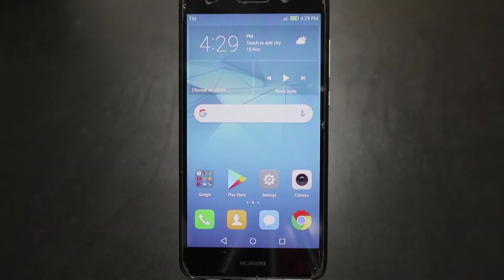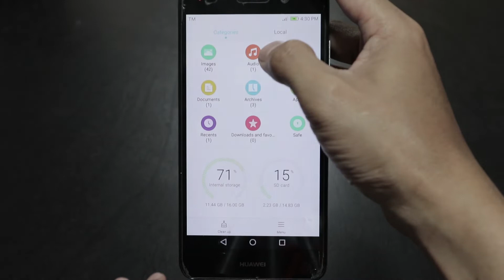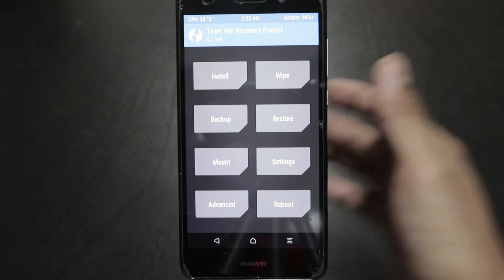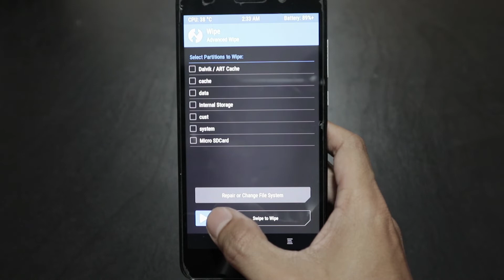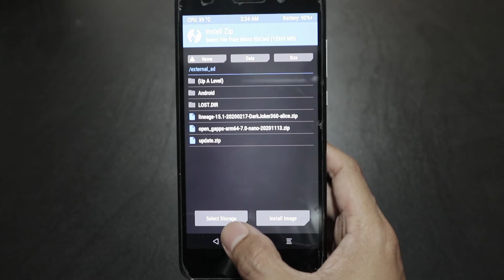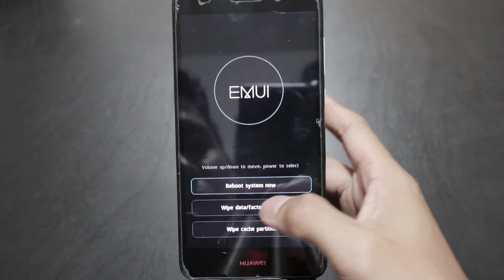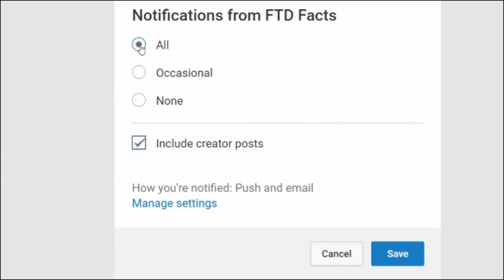Flashing Custom Rom Lineage OS OREO FAILED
Guy's sa video mali ang nadownload ko na Opengapps, dapat ay 8.1 hnd 7.0. pero failed parin naman ang Lineage OS Oreo na nadownload ko kaya hindi ko na nilagay ang link. Salamat Guy's